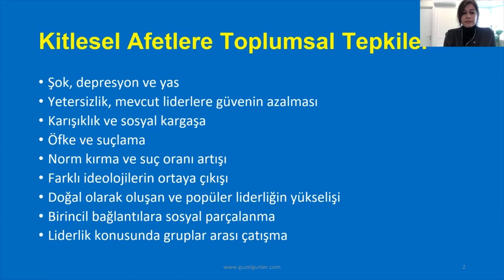Kitlesel afetlere verilebilecek toplumsal tepkiler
Dr. Onur Tuğçe Poyraz Fındık "Kitlesel afetlere verilebilecek toplumsal tepkileri" anlatıyor.